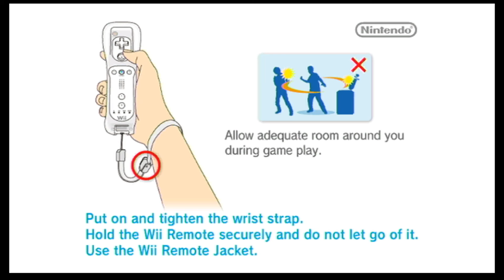Pikmin 2 challenge mode part 26: Random breeding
We breed randomly